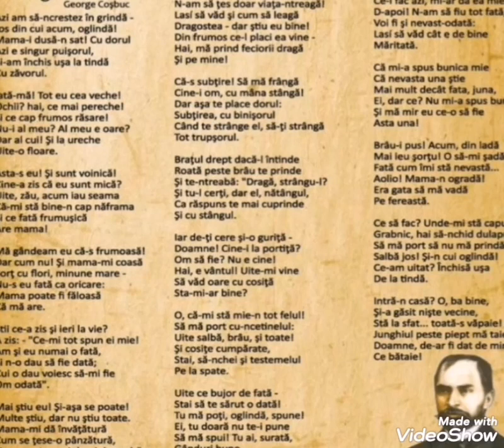La oglindă, de George Coșbuc, poezii pentru copii